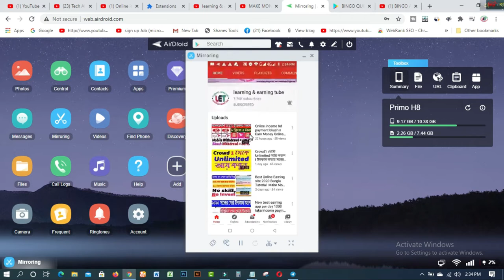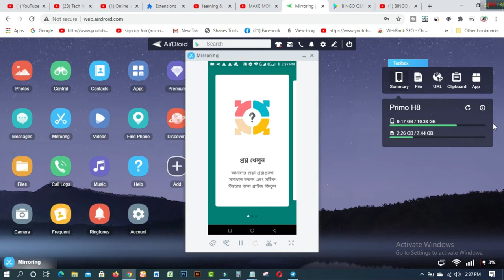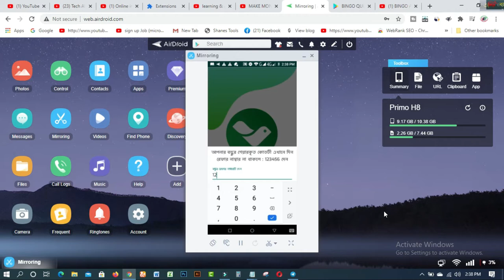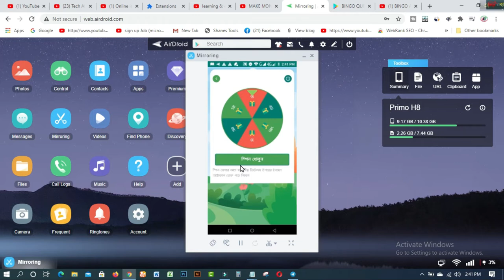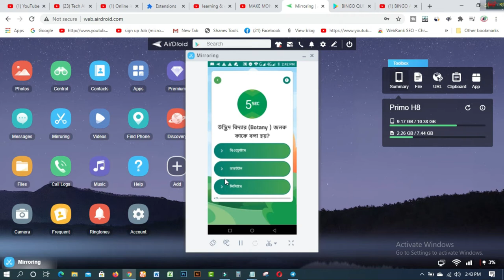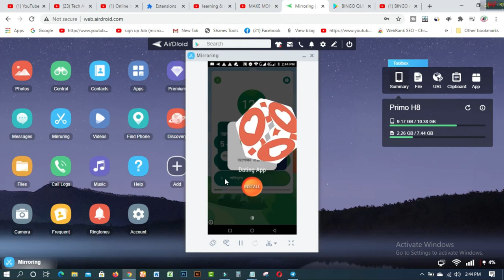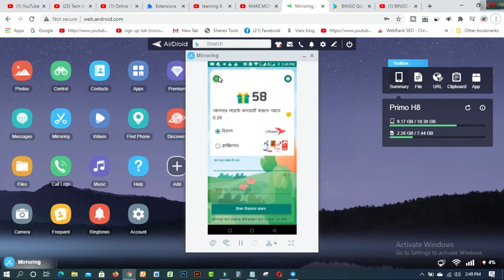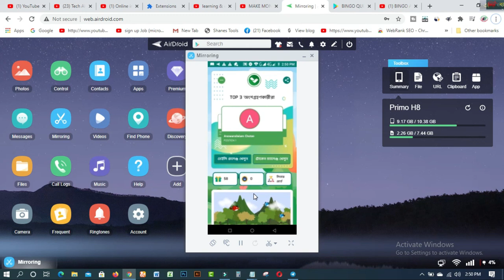Online income bd Payment bkash।।Earn Money Online।।Online income bangladesh 2020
In this video  you will find Online income bd Payment bkash।।Earn Money Online।।Online income bangladesh 2020.

earn money from mobile app
earn money from mobile without investment
earning apps
earn money from android apps
online
money
earn
Earn Money Online at Home
2020
Earn Money Online Without Investment
income guide
daily online income
earning apps
online
money
earn
2020
income guide
daily online income

1. How to create fiverr account on android easily
2.9 free trusted sites for selling Logo-2019 II Amazing sites for selling logo
3.ঘরে বসে অনলাইন সার্ভে করে দৈনিক 12 ডলার ইনকাম করুন Best Online Surveys 2020
4.Need Donation For Education Top 16 Crowdfunding Sites for College and Educational expenses
5.Spin & Earn Money App Bkash App Payment | Online Income Bangla 2019
6. প্রতিদিন Zalinks থেকে অন্তত ৫ ডলার ইনকাম করুন Iসরাসরি বিকাশ পেমেন্ট নিন I BEST Copy Paste Typing-2020
7. বিকাশে ৫০ হাজার টাকা ইনকাম I Bkash Make Money Online 2020 I Online Income BD Bkash Payment.
8. how to sign up on 4 Microworkers websites to earn More -2019
9. Upwork English spelling test (US version) answers 2019
10. Upwork English spelling test (U.K version) and Answers 2019
11. 2019 Upwork Readiness Test and Answers ( GET 5 out of 5)

12. ৯ টি সাইট থেকে ফ্রিতে সহজে লাখ টাকার আর্থিক অনুদান নিন ।
13.9 free trusted sites for selling Logo-2019 II Amazing sites for selling logo
14. KajKey  -থেকে-আয়-করবেন-যেভাবে II how to earn by BID on KajKey
15.10 best & free fundraising websites for all-2019 II fundraising websites